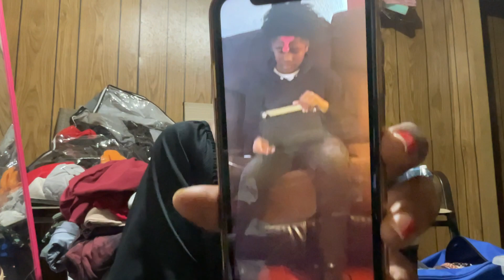Getting ready to head out Soon